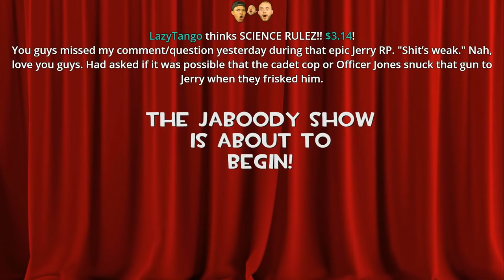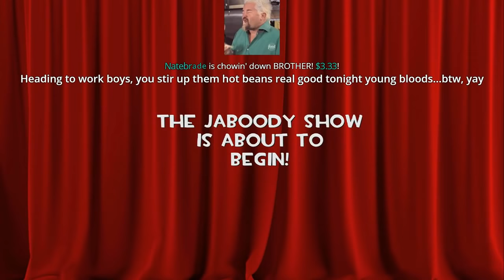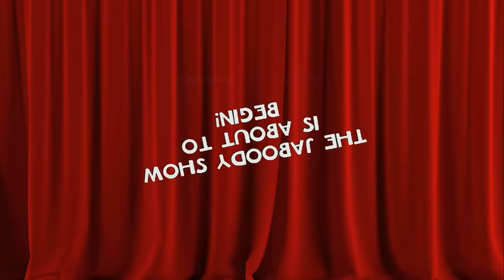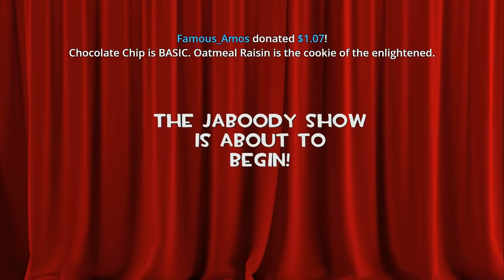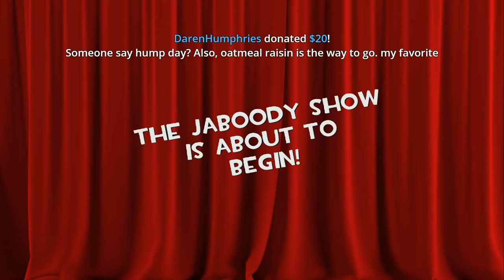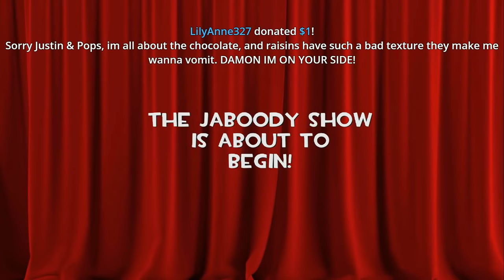GTA RP - Jerry Takes Girls Out for a Swim & Hits on Mrs. Jones (FULL STREAM)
FULL STREAM (Aired 7/12/17)- Once Jerry drinks, he falls into a spiral of depression. This is Jerry's World.